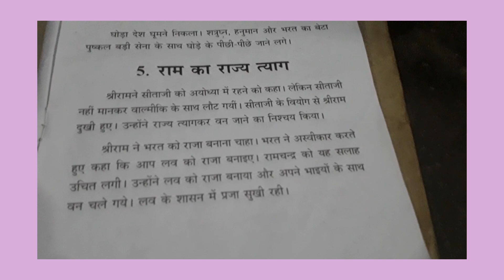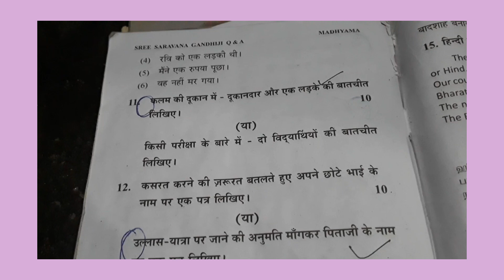madhyama ram ka rajya thyag paat ka saaraansh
Hindi mathyama lessons learning in tamil